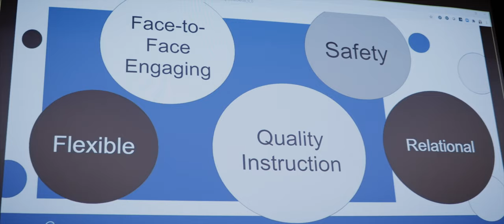Back To School 2020 - Intro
Please join Mrs. Buehler live on YouTube on Wednesday, July 29th at 7pm as she explains our Back to School plan and answers your questions!